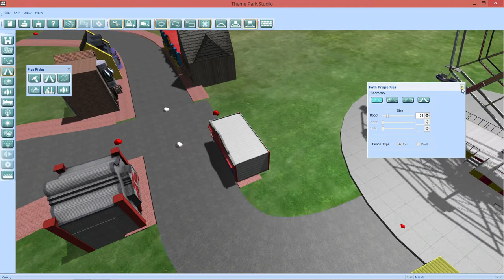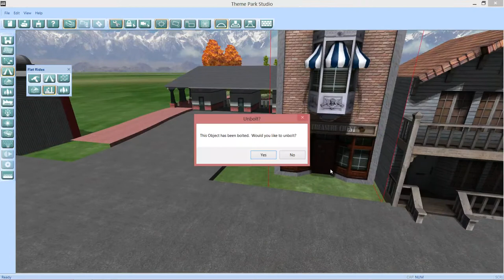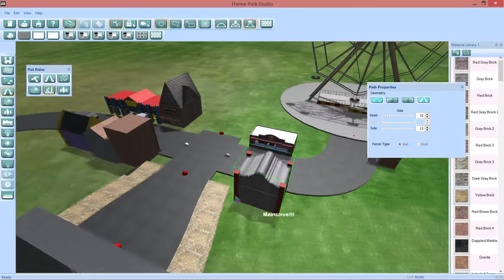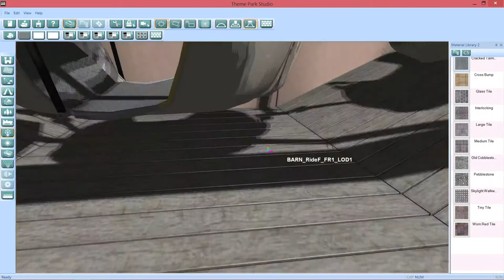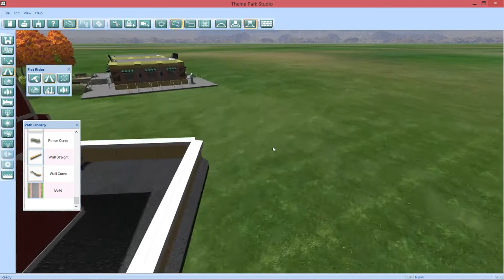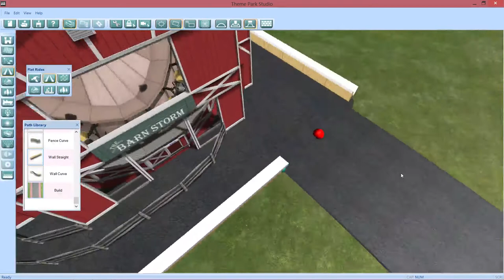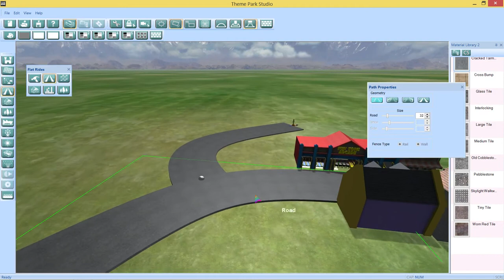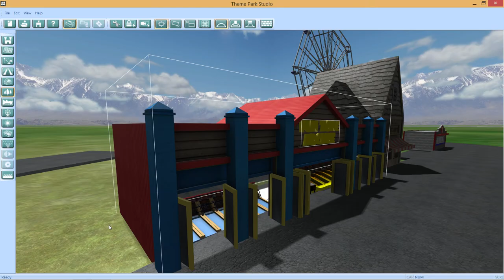Theme Park Studio - Part 4 - Adding Textures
Theme Park Studio adding textures:
    In this part we begin to add more textures to our park and also some colors and a new ride!